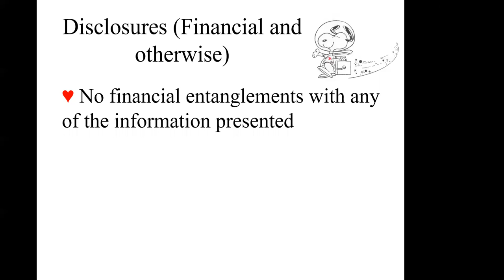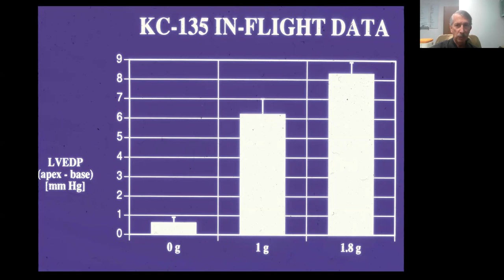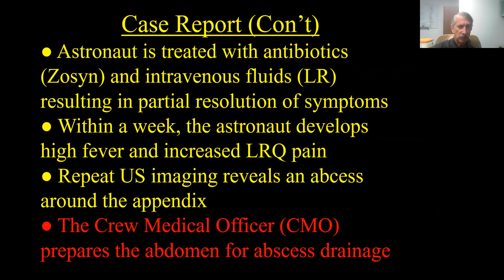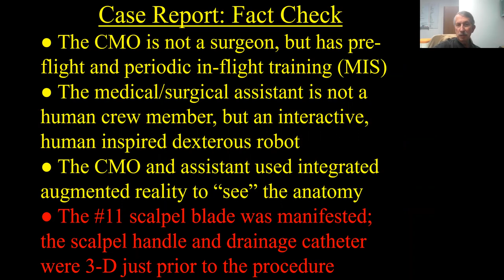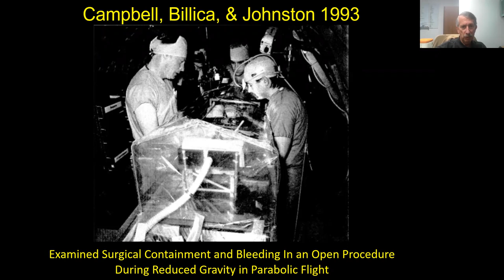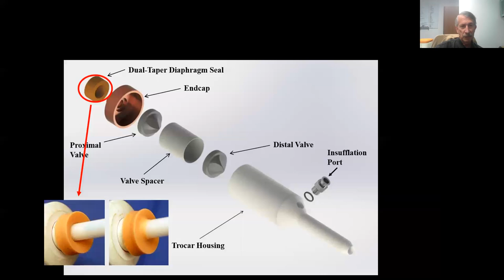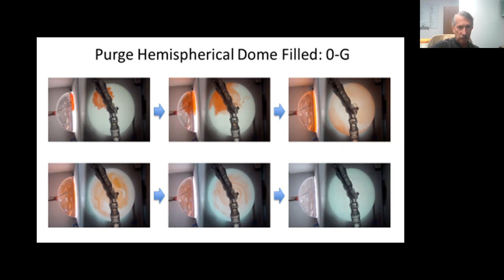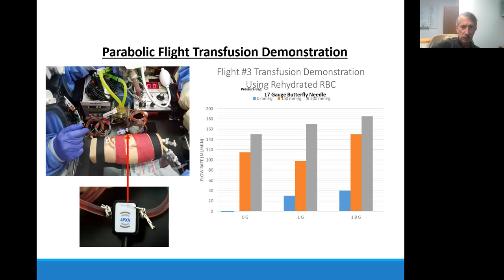Developing Surgical Capabilities for Exploration Spacecraft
The collaborators of the Astrosurgery Team at the University of Louisville have been working on advanced healthcare capabilities for exploration spaceflight, with an emphasis on surgical capabilities. This work has included the development of new surgical technology and techniques (including the use of 3D printing), the use of a human-inspired dexterous robot as a medical/surgical assistant, the development of surgical instructional videos for non-surgeon, long-term blood preservation, and technology evaluation in the reduced gravity of parabolic and suborbital flight. Buckle up and hang on!

The Speaker:
George Pantalos has been a cardiovascular explorer for over 50 years. Much of that effort has included the development of surgical devices and procedures to make the research projects possible. He has been a Professor of Cardiovascular and Thoracic Surgery and Biomedical Engineering at the University of Louisville, in partnership with Jewish Hospital and Norton Children’s Hospital, since July 2000, after holding similar appointments at the University of Utah for 17 years. His efforts to investigate cardiovascular function have focused on understanding and treating heart failure with mechanical devices including artificial hearts, ventricular assist devices, and cardiopulmonary support systems which he has helped develop, test, and implement clinically in patients with two legs and with four legs, with big hearts and with little hearts.

George has also collaborated with NASA for many years helping to understand cardiovascular adaptation to the weightlessness of space flight and the return to Earth. George as flown 58 research missions on the NASA parabolic flight aircraft and led the development of a cardiovascular diastolic function experiment - that included an instrumented artificial heart beating on a circulation simulator - that flew twice on the Space Shuttle Discovery. Other reduced gravity research projects have included delivery of effective chest compressions for CPR in 0-G, organ perfusion in 0-G, and the development of surgical capabilities for exploration space missions which recently flew a suborbital flight on the Virgin Galactic SpaceShipTwo.

George started to donate blood with the Red Cross over 40 years ago in Columbus, Ohio. He is now a regular platelet and plasma donor with the Red Cross and has served on the Board of Directors for several years, focusing on biomedical services. For nearly 12 years, George has worked with students at the University of Louisville to convince the FDA to eliminate the restrictions on healthy, sexually active gay men from being blood donors.

Outside of his research, development, and public policy efforts, George enjoys traveling with his family, playing basketball and biking, being a weekend percussionist, volunteering with the American Red Cross, and making baklava. With his fellow students, staff, faculty, and patients, his motto has always been, "Share the adventure!"